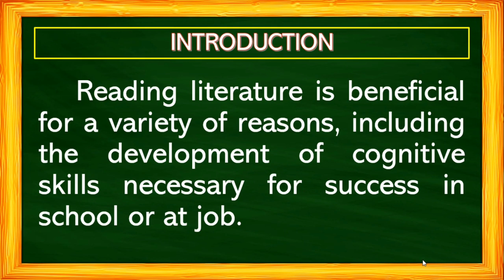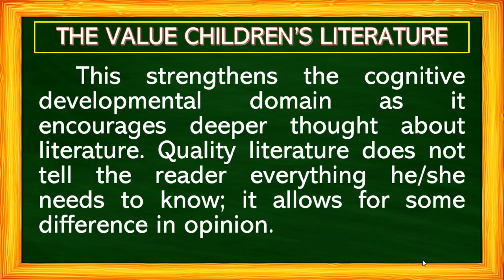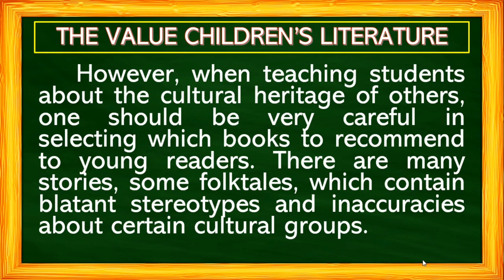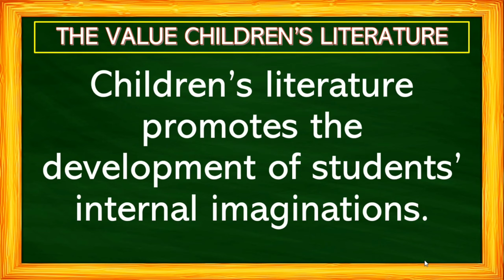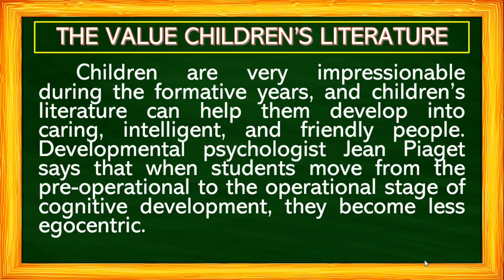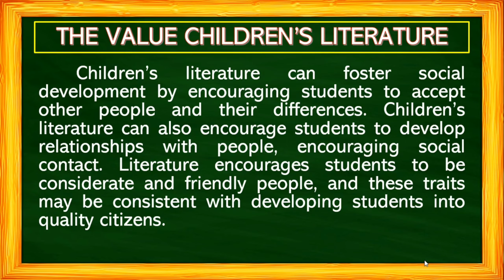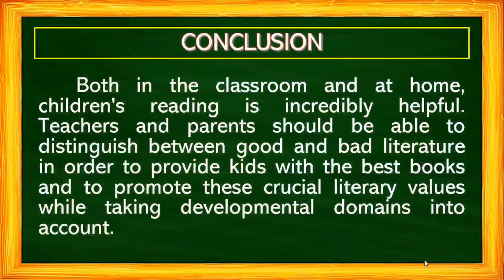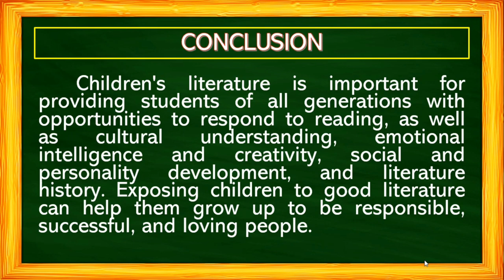THE VALUE OF CHILDREN'S LITERATURE| Sir David TV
Children's Literature is incredibly important because it allows children to respond to books and form personal perspectives. It also promotes deeper thinking, emotional intelligence, and imagination, as well as personality and social skills growth and development.

Learn more about this topic by watching this video. Happy learning!